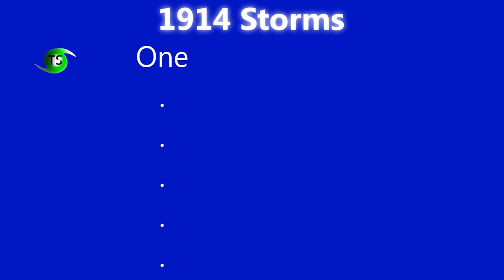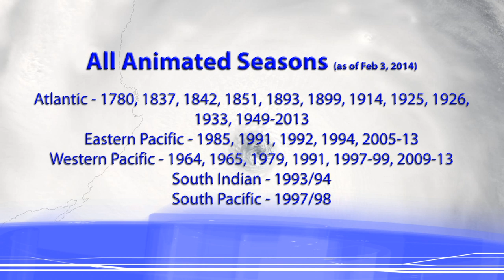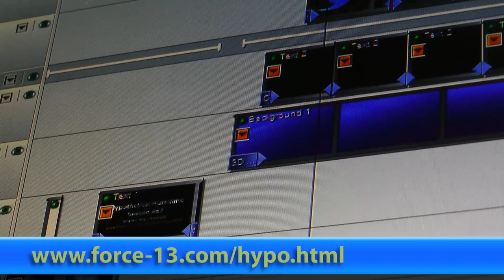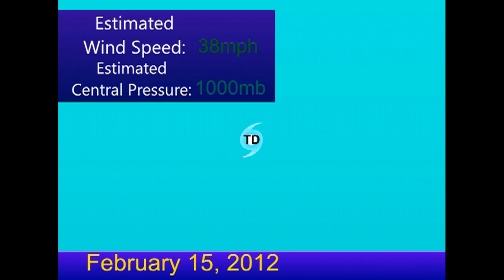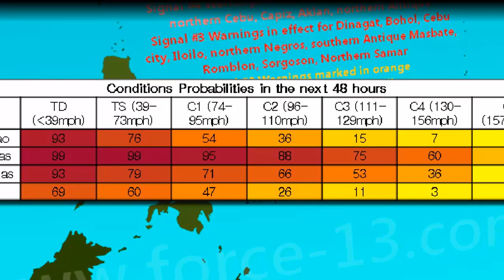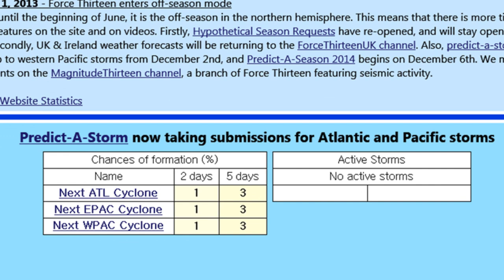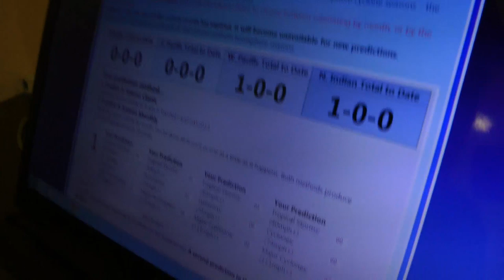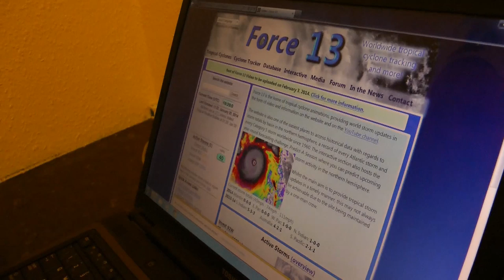Best of Force Thirteen (February 2014)